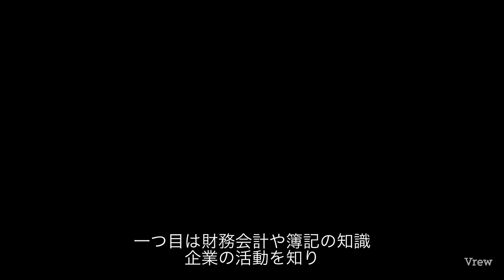耳学【ウォーレンバフェット賢者の名言365】学び集①